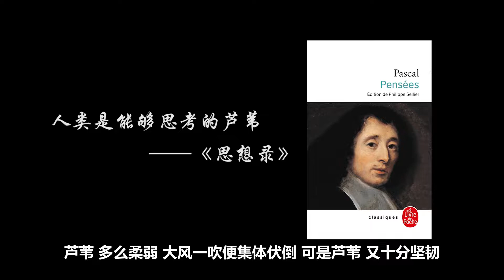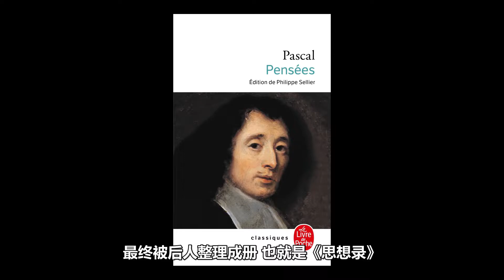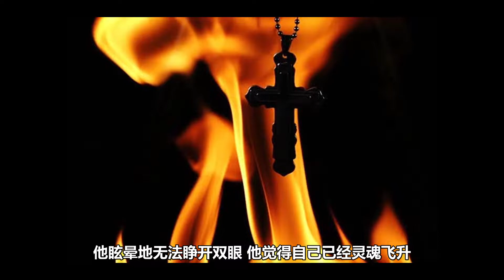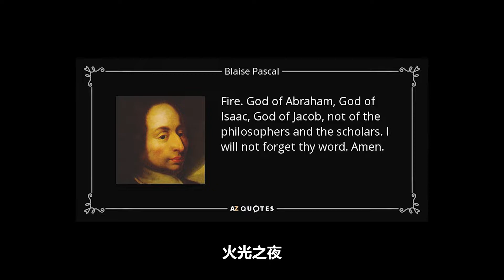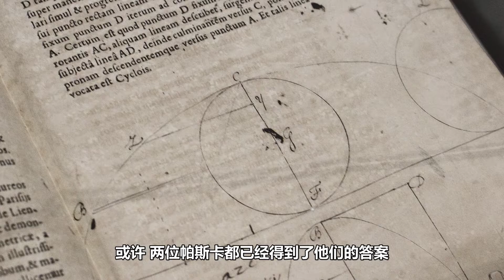“机械也是能思考的芦苇”——帕斯卡如是说